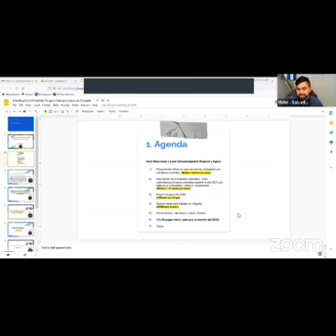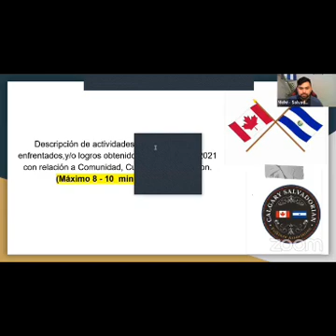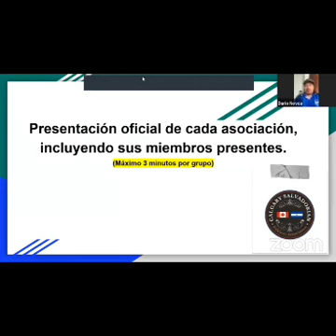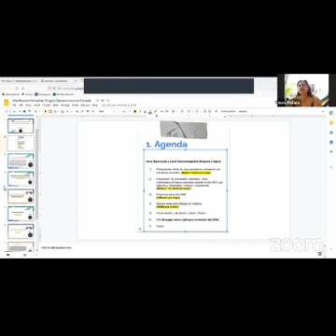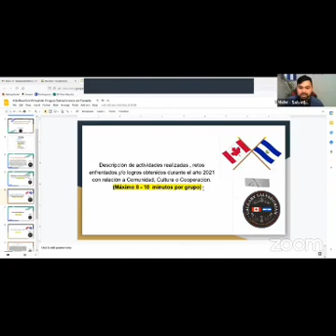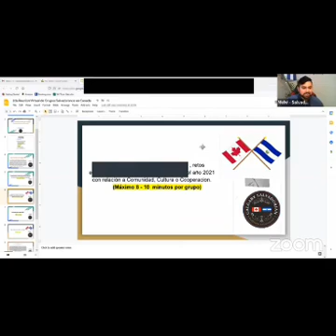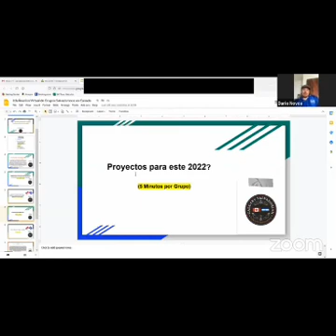2da Reunión Virtual de grupos Salvadoreños en Canadá